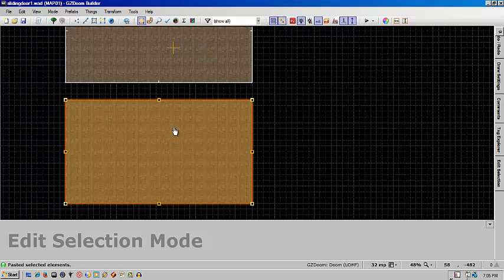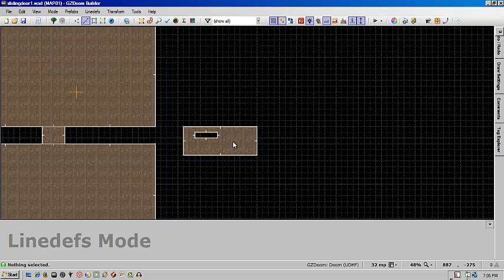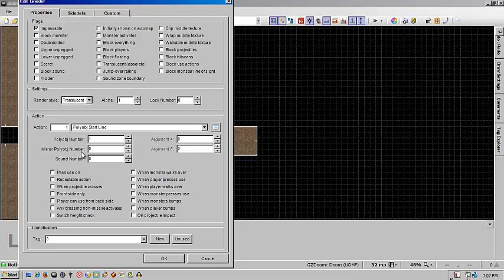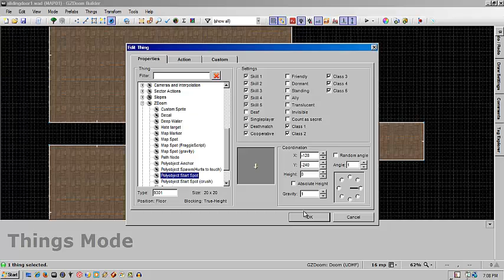(GZ)Doom Builder - Sliding Doors Using Poly Objects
In this tutorial I explain how to use poly objects to create a sliding door.